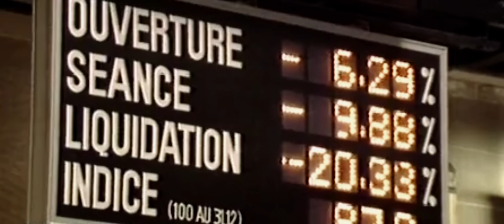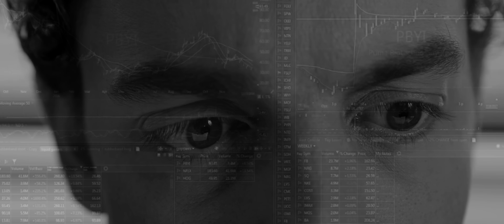Lhomé - Cours (Clip Officiel)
Réalisation Aurélien Achache, production CINECLIP
"Cours" Extrait du Ep "QU4DRA3

Lhomé - Flavio de Martino

Cours ! renoi cours, car il s’agît de ta vie
De toute façon pour toi, ils n’ont que du mépris
Poursuit ta course car ils en veulent à ta vie
Sur les marchés d’la bourse, sais-tu quel est ton prix ?

Loin du fric, des banques et du taff Cours
Loin des comptables, du smic et des taxes cours
Loin des blocks et des barges, loin des pits et des lâches
Avant de fixer tes rêves aux étages des tours

Loin du stress, de la course des grandes métropoles
Des prisons, des politiques et d’leurs camisoles
Dans les terres, sur les mers, vers les lacs
Dans les forêts, les grottes, jusqu’aux déserts

Pour toucher l’essence, re-retrouver les sens cours
Trouver la réponse à toute ton existence
Sans besoin, sans argent, sans portable
Ton cœur et tes mains seront ta boussole et tes cartes cours !!

Refrain :
Si tu doutes, si tu flippes, ne t’arrête pas
Si les flics te poursuivent, ne t’arrête pas
Peu importe leurs embuches ne t’arrête pas … Cours x2

Peu importe leurs dires ne t’arrête pas …  Cours x2

(Cours) si tu sens que ça dans le dans le sang,
Va plus va plus va plus vite que ne va le vent
(Cours) pas plus haut, va plus loin chercher l’horizon,
Libre, comme l’air, rien à faire quitte le ter-ter

Brise les codes, du verre et du béton
Plus besoin des règles de la plantation
Ici t’es rien, dans ta cage tu tournes en rond
Quitte quittes quitte quitte ton block et le ghetto

Ne plus être un lâche, un tas de burger
Un esclave connecté aux ordinateurs
Ni sofa, ni télé, ni soda, ni prompteur,
Ni les femmes, ni le foot, ni le 20h

Ne plus être dépendant du salaire horaire (non)
Ni des psy, ni du shit, ni des docteurs
Courir courir vers le large, vers la lumière
Retrouver tes crocs, tes griffes et ta crinière !

Pont :
Les esclaves avaient des chaînes, nous des écrans
Ils servaient les maîtres, nous servons les patrons
Rêvaient de Liberté, de s’éloigner des champs
Moi je cultiverai les hommes, eux le coton.